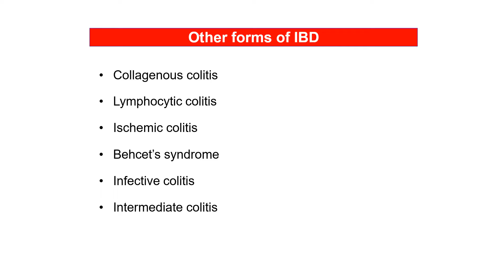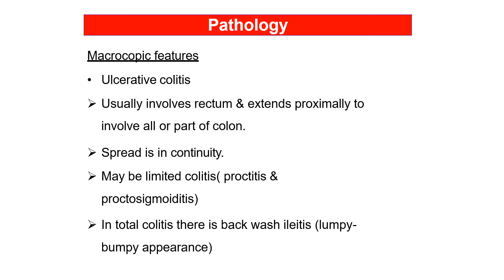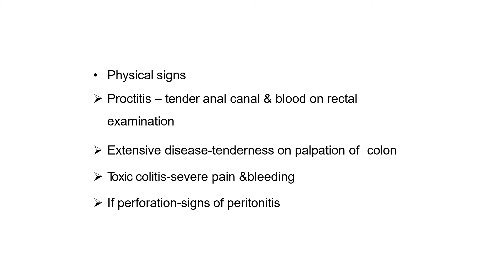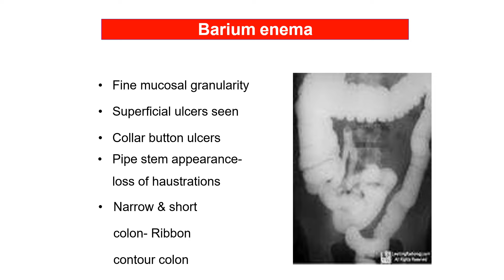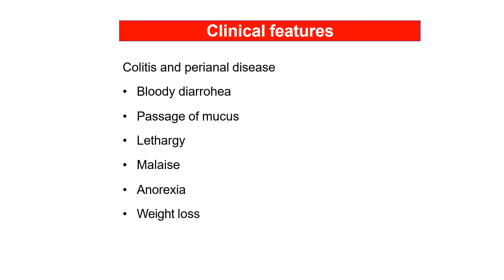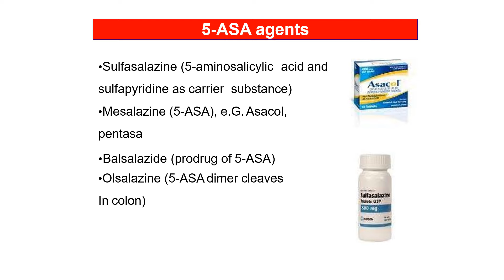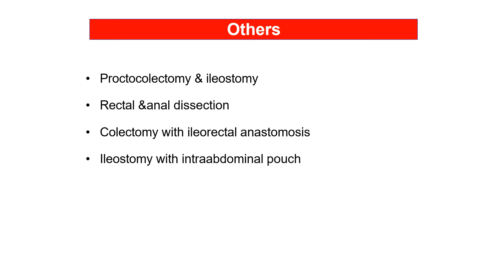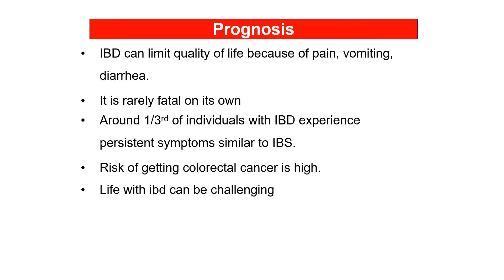INFECTION, INFLAMMATION & COLITIS - Define , causes , types , signs , diagnostic , treatment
Define inflammatory bowel disease.
Know the causes of inflammatory bowel disease Describe
the types of inflammatory bowel disease.
Enlist the signs and symptoms of inflammatory bowel  disease.
List the diagnostic methods to diagnose inflammatory bowel
disease
Explain the treatment modalities of inflammatory bowel  disease.
Enumerate the Nursing measures for inflammatory bowel
disease
Differentiate the difference between ulcerative colitis and  Crohn’s disease.